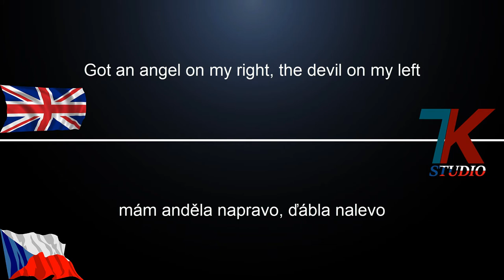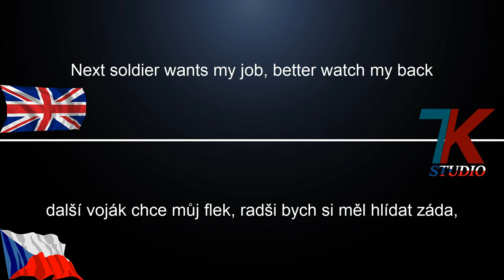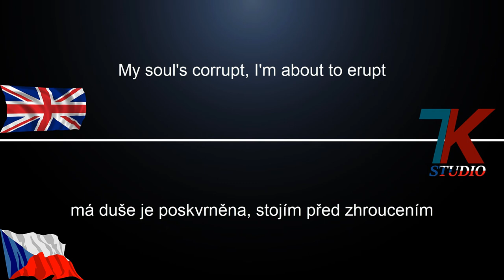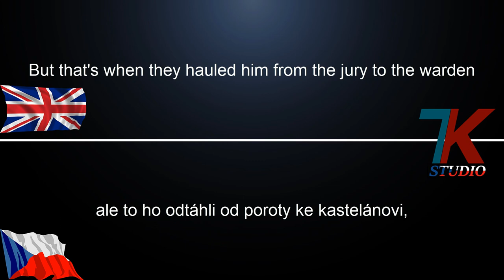Lake of Fire (Where Do Gangstas Go) - Lordz Of Brooklyn│CZ/ENG TEXT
💪ENG
🎵Song: Lake of Fire (Where Do Gangstas Go)
🎵Artist/Band: Lordz Of Brooklyn
🎵Interesting: Mafia (2002)

💪CZ
🎵Píseň: Lake of Fire (Where Do Gangstas Go)
🎵Interpret/Skupina: Lordz Of Brooklyn
🎵Zajímavost: Mafia (2002)

7K CZECH STUDIO
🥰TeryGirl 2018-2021